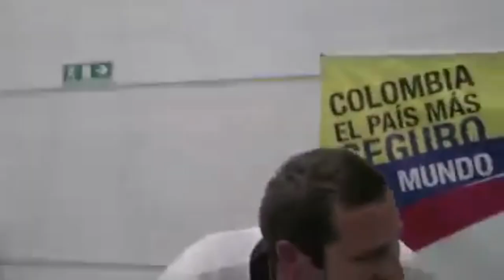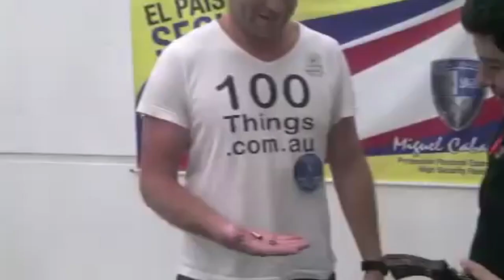Getting Shot Whilst Wearing A Bulletproof Vest | #73 Of 100things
Seb is in Columbia at a factory that makes bulletproof clothing because the owner of this factory has kindly offered to shoot him... He's also promised to equip him with one of his vests, Seb supplied his own brown trousers.

Number 73 on his list of 100things complete!